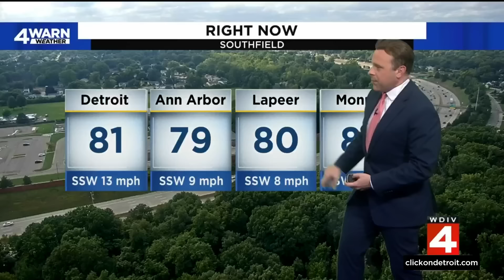Local 4 News at 5 -- Sept. 6, 2023